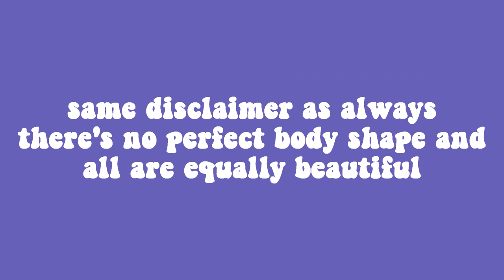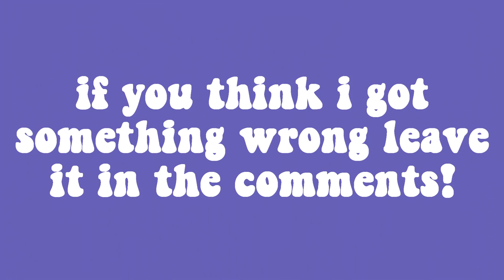exid body shapes / body type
hello!
second video, yay!
this time with exid, i liked them for a long time but didn't keep up with them and when i started getting into them again their contracts were expering lol my life in a nutshell